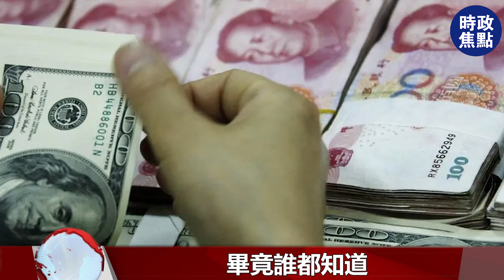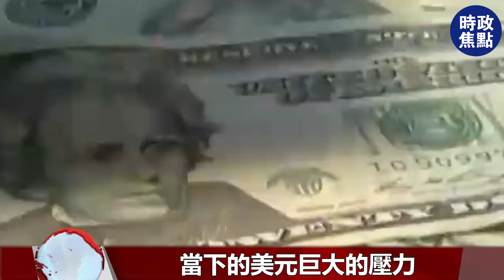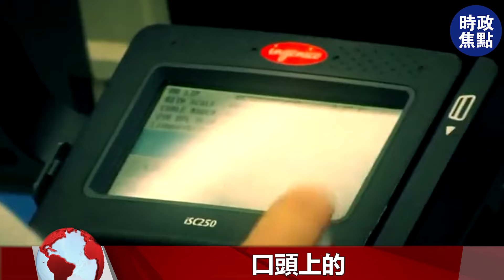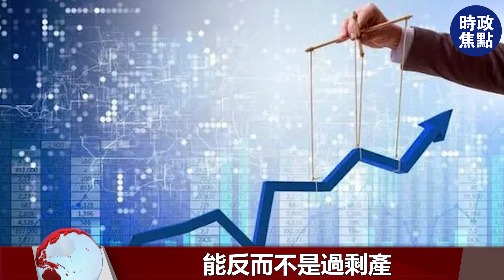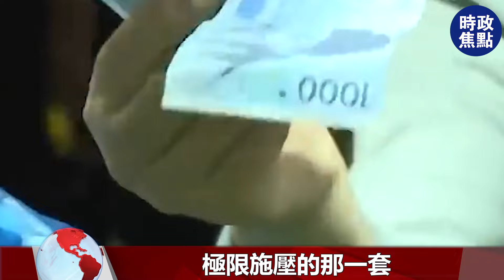美國陰謀得逞？中方剛停購黃金，美國就下重手，宣布制裁5家中企！| 時政焦點